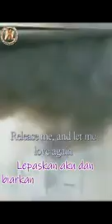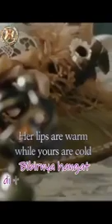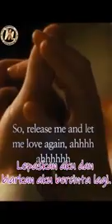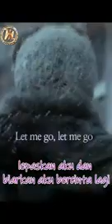Please Release Me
Yudo Irianto